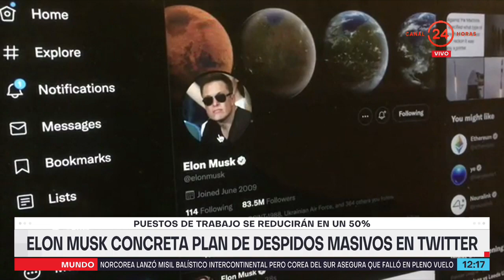internacional: Elon Musk concreta plan de despidos masivos en Twitter | 24 Horas TVN Chile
Puestos de trabajo se reducirán en un 50%.